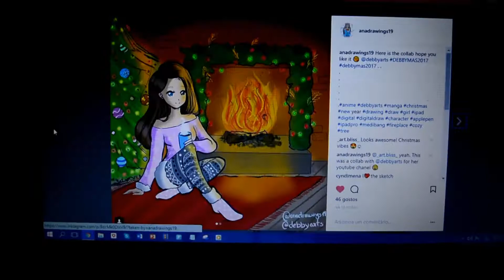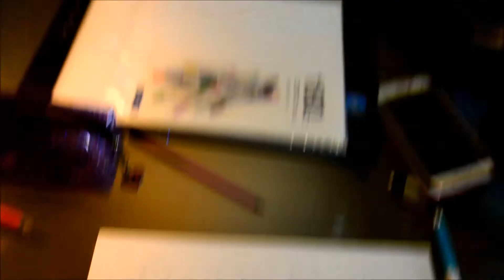VLOGMAS DIA 9 | ARROZ DE TOMATE, TEMPESTADE "ANA" E ZOELLA